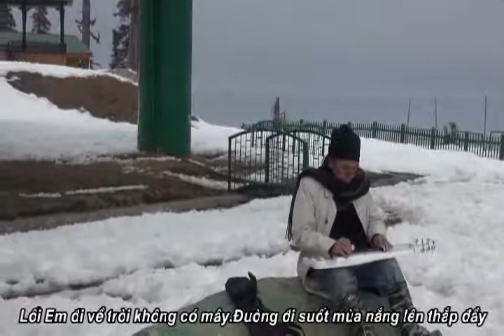HẠ TRẮNG Trịnh Công Sơn Guitar Hawaii CAODZAN 06DVD84